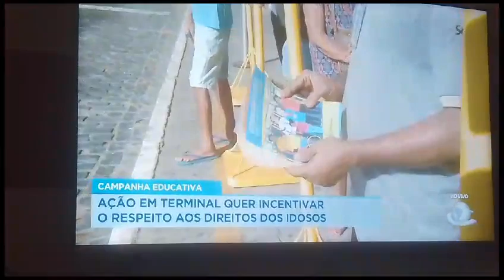Campanha de respeito aos direitos dos idosos